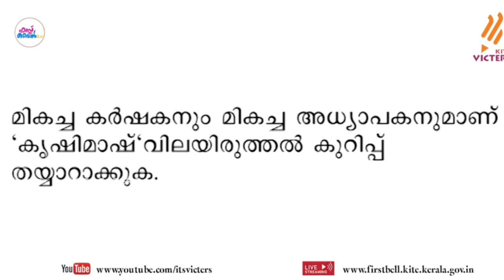Std 5 Malayalam Kerala Padavali Worksheet | Victers Channel Class 5 Kerala Padavali Worksheet